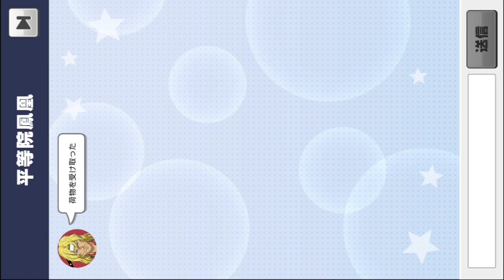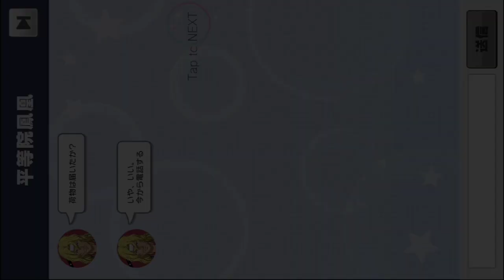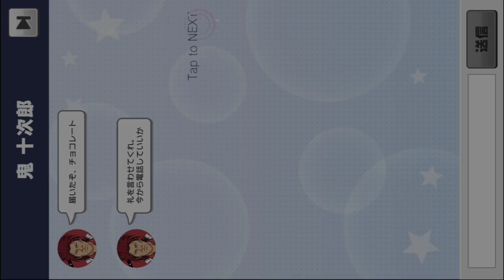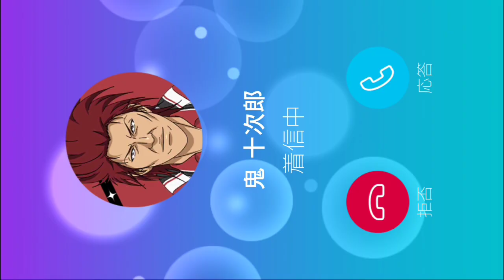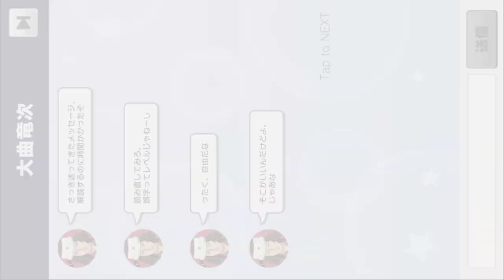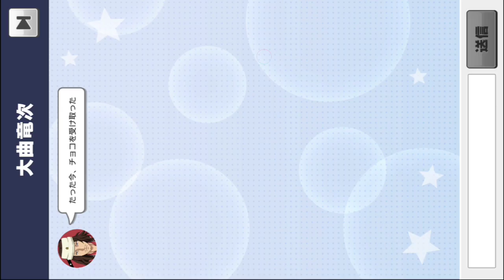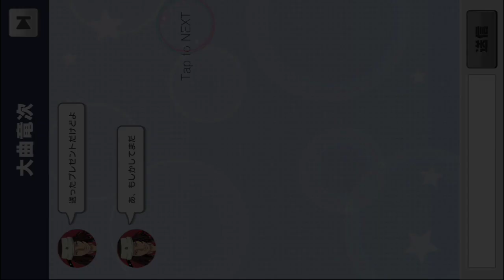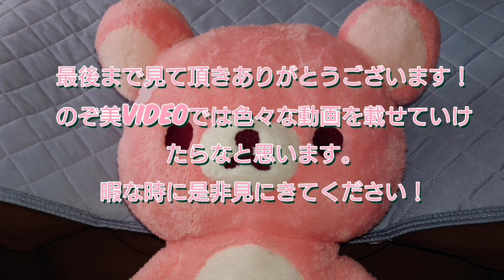【ボイス有】新テニスの王子様ライジングビート イベントストーリー Valentine Mission U-17編 1/2